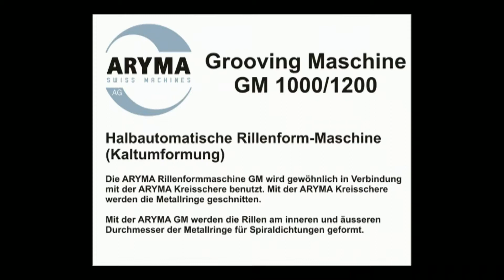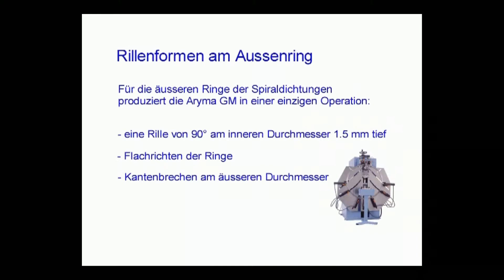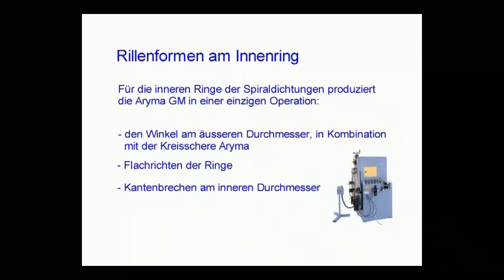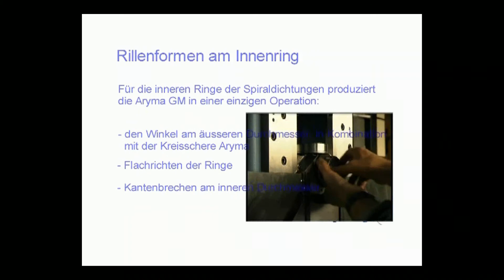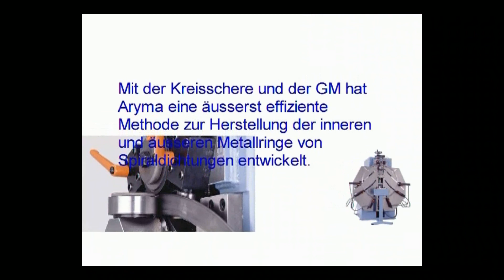ARYMA Grooving Deutsch